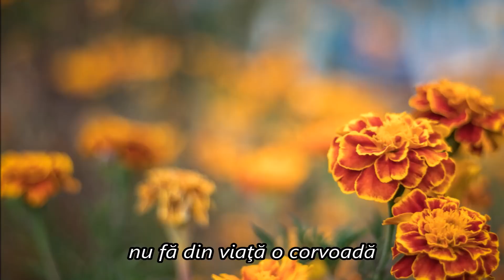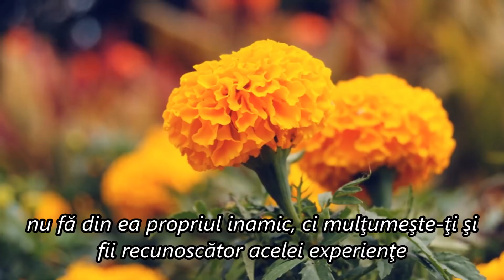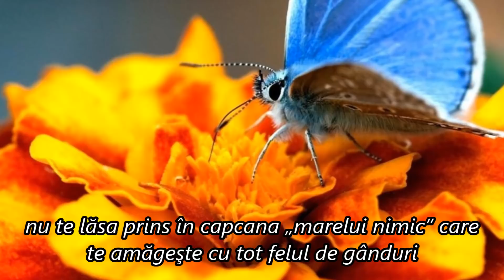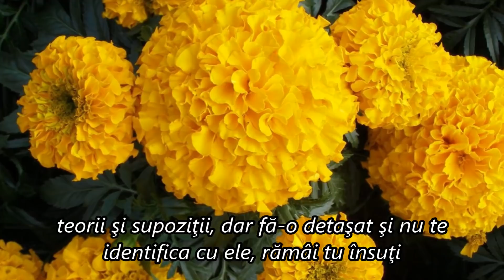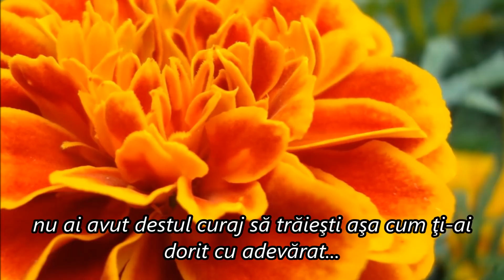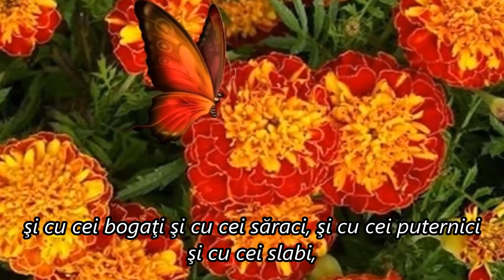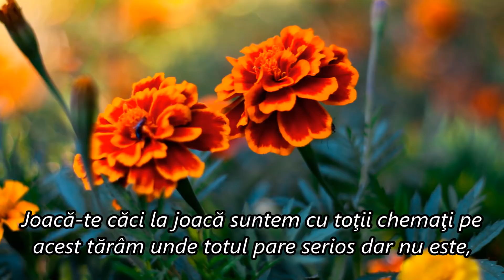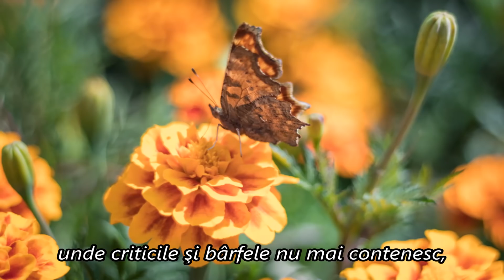JOACĂ-TE!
Autor  Cristi Ciorcila
Publicat de Cristi Ciorcila

”Joacă-te şi cu cei care te îndrăgesc, dar şi cu cei cărora le eşti antipatic(ă), şi unora şi altora dăruieşte-te aşa cum eşti şi poate vei avea surpriza să te îmbrăţişeze şi să te sărute chiar şi ultimul om la care te-ai fi aşteptat...
Joacă-te şi fii profund dacă simţi nevoia, dar nu uita că simplitatea este cea care frânge chiar şi o inimă de piatră şi ea atrage fără discriminare şi pe cel simplu şi pe cel profund...
Joacă-te şi cu cei mari şi cu cei mici, şi cu cei înţelepţi şi cu cei neştiutori, şi cu cei bogaţi şi cu cei săraci, şi cu cei puternici şi cu cei slabi, şi cu cei care îţi sunt alături dar şi cu cei care îţi sunt împotrivă...
Joacă-te şi munceşte în acelaşi timp, fii creativ şi nu te lăsa prins în capcana obişnuinţei şi a rutinei, onorează-te oriunde ai fi şi oriunde ai merge, căci de eşti ori pe pământ ori pe lună, mereu doar tu cu tine eşti...
Joacă-te căci la joacă suntem cu toţii chemaţi pe acest tărâm unde totul pare serios dar nu este, unde lumea se aseamănă cu un enorm bâlci al deşertăciunilor, unde disputele şi polemicile distructive sunt la ele acasă, unde banul este ridicat la rang de idol, unde criticile şi bârfele nu mai contenesc, unde oamenii nu vor să se cunoască cu adevărat pe ei înşişi...”